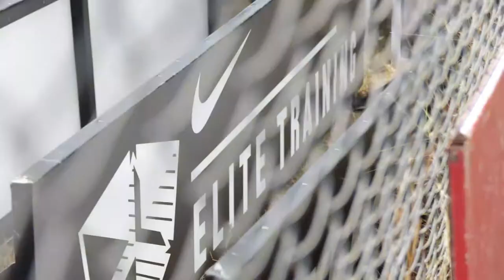ADP Showreel 2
Apeiron Digital Pro's Showreel (PR)